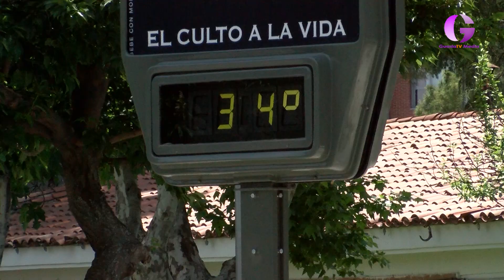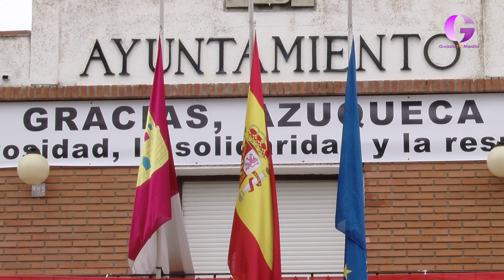Blanco ponente de la Agenda 2030 en la Entidades Locales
El alcalde de Azuqueca de Henares, José Luis Blanco, ha sido uno de los ponentes del seminario “Los procesos de integración de la Agenda 2030 en las Entidades Locales”, celebrado este jueves, 16 de noviembre, en la sede de la Federación Española de Municipios y Provincias (FEMP) de Madrid.